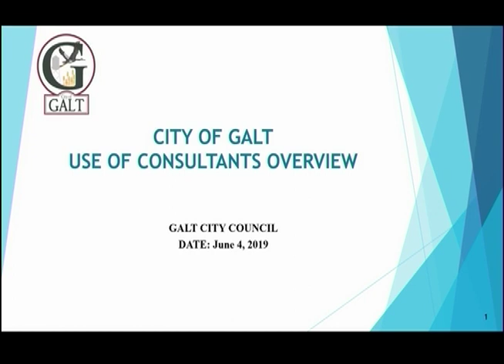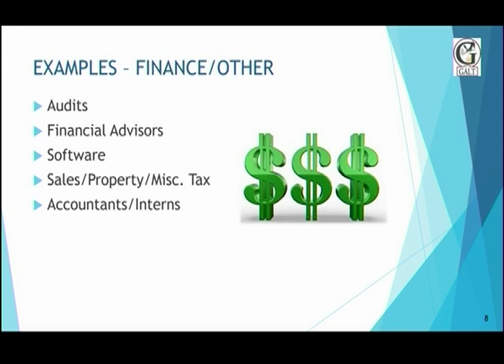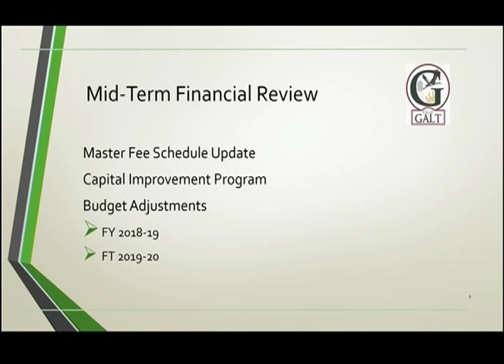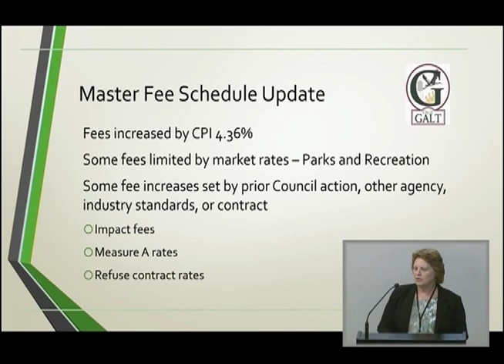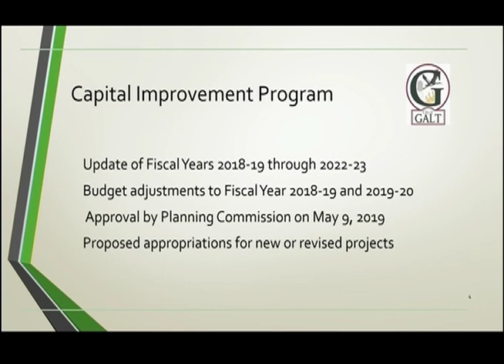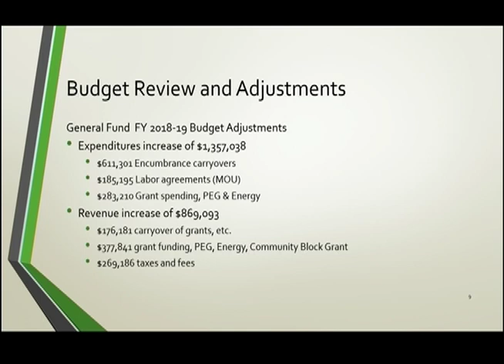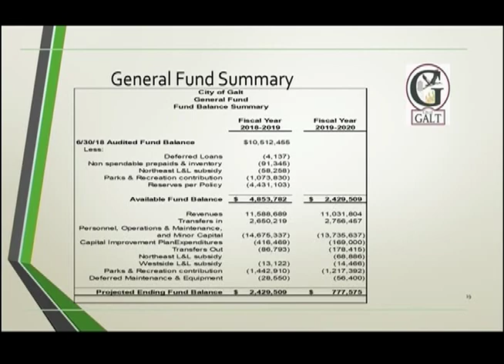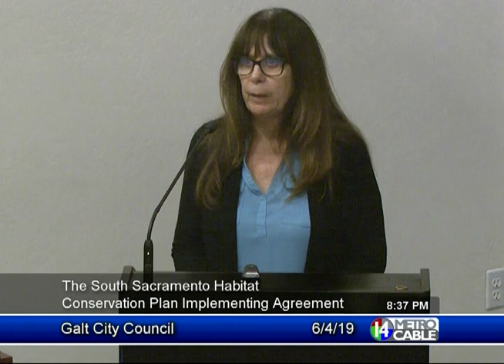Galt City Council - June 4, 2019